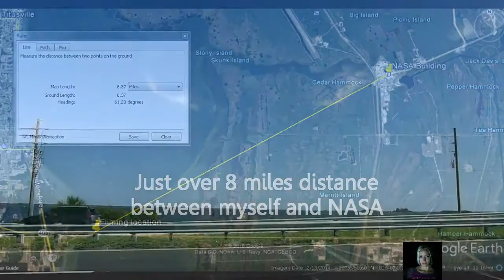Spying on NASA from 8 miles away! Nikon Coolpix P900!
I filmed this in April of 2016, while in Florida on vacation.
I got a really interesting souvenir, you can see it at the end of the video!